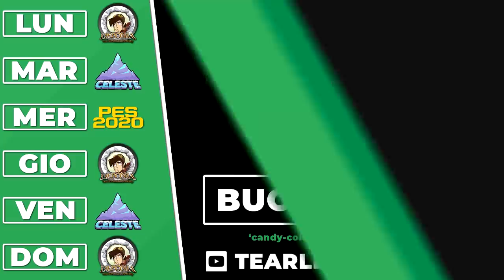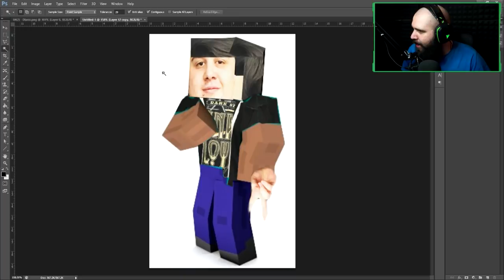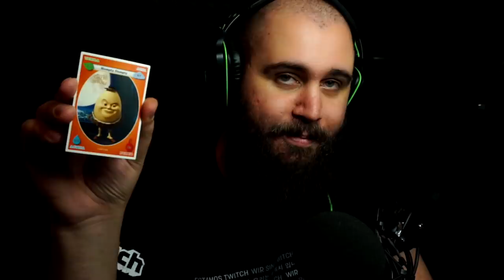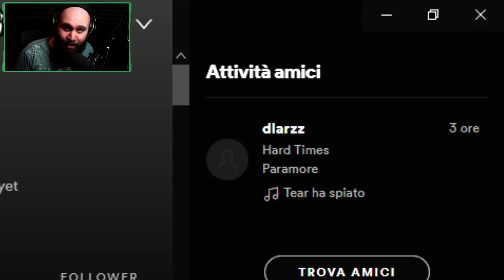BEST OF TEARLESS RAPTOR | Twitch Funny Moments - #05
Compilation che racchiude alcuni dei migliori Funny Moments avvenuti in live sul Sito Viola nel corso degli ultimi due mesi. Sono in live tutte le sere (tranne il sabato) alle ore 19! Seguitemi anche sul Sito Viola per non perdervi nessun momento Tearlessoso!
Social Tearless :

Attrezzatura

Prodotti Elgato